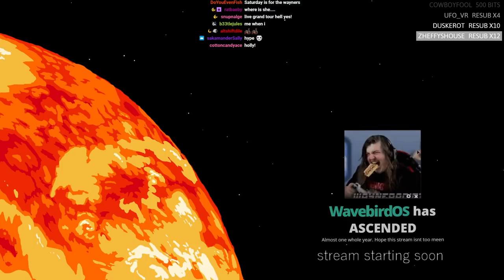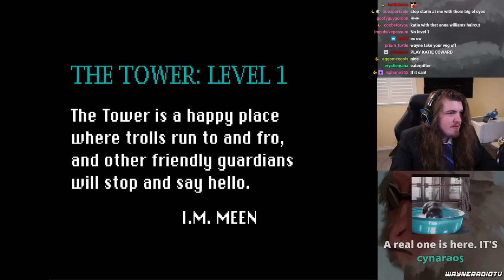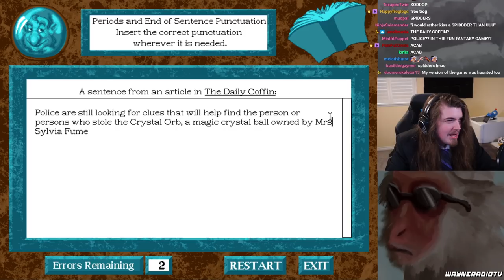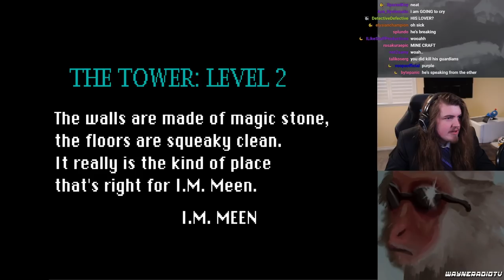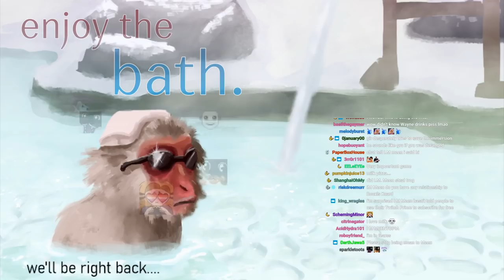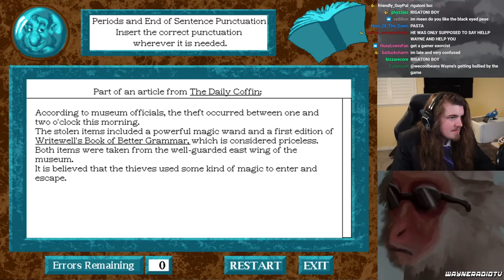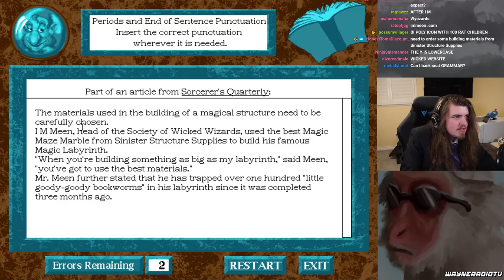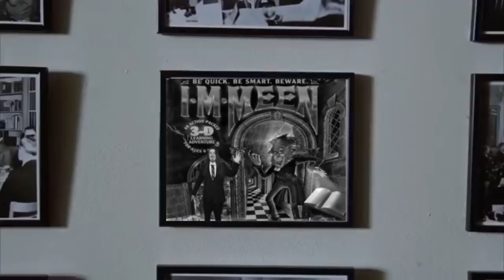I.M. Meen: The Ballad of Meen (WAYNERADIOTV)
Originally streamed: 5/1/21. Original Title: "WAYNE'S GRAND TOUR: The Ballad of Meen".